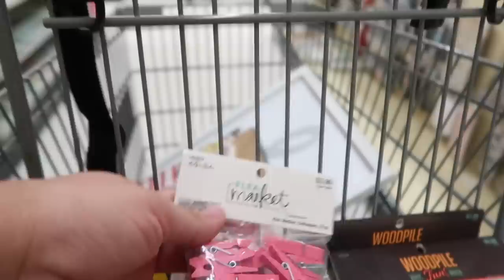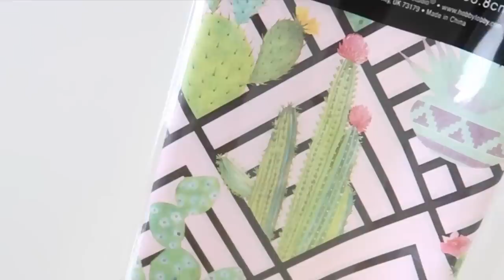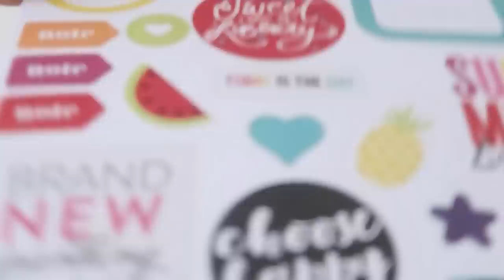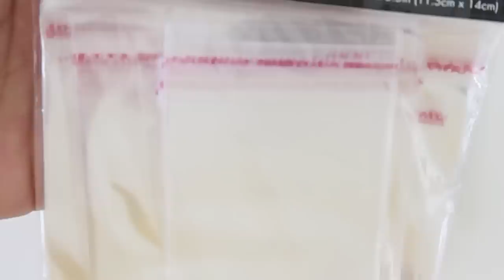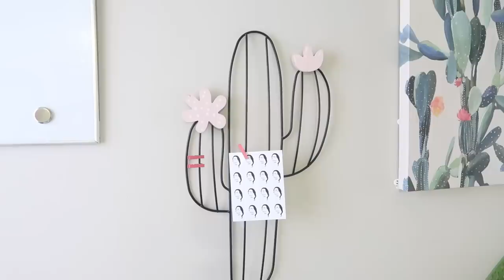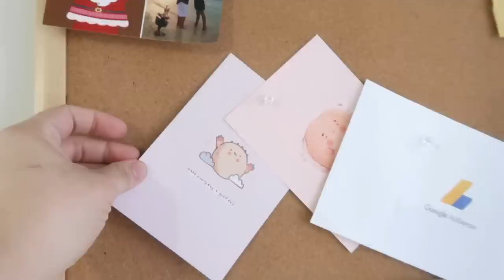Can I Open An Etsy Shop?- Vlog #005- New Studio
Hey Guys,
Another Vlog Here! Still asking my self, Can I Do This??
In this vlog I go shopping , mini Hobby Lobby haul, and tour of my New Studio.

Cant wait for next week!
Ok, see you later.
Bye!!

Want to open your own Etsy Shop?? Claim for your 40 FREE listing using this